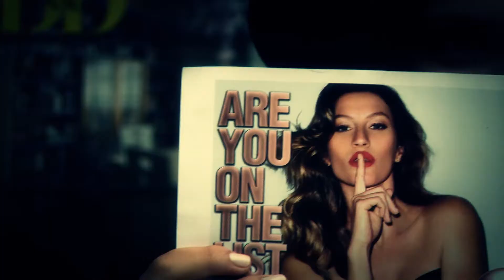BackStage Sofia Canepa